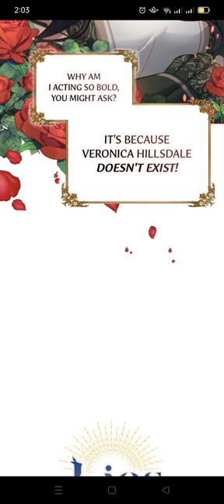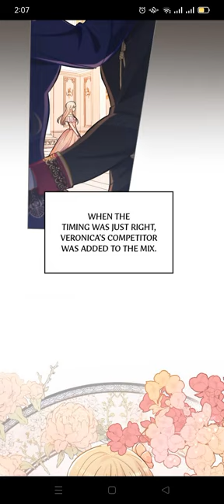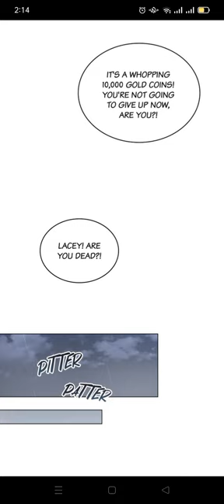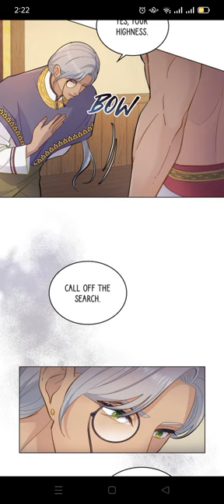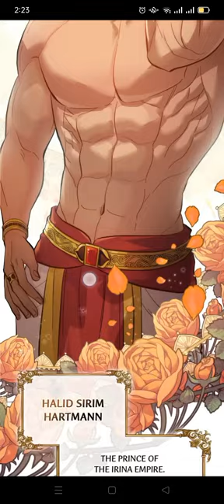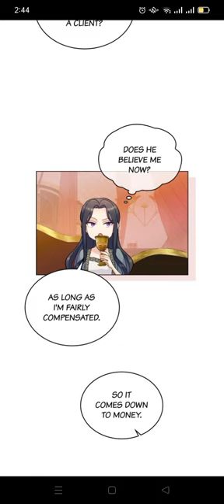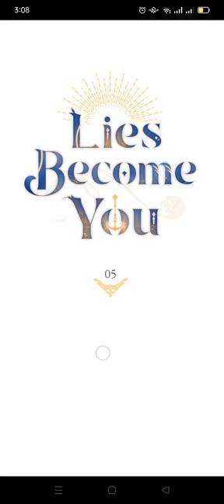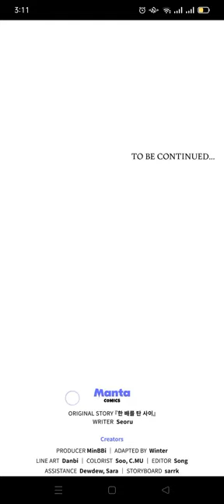Lies become you chapter 1-5